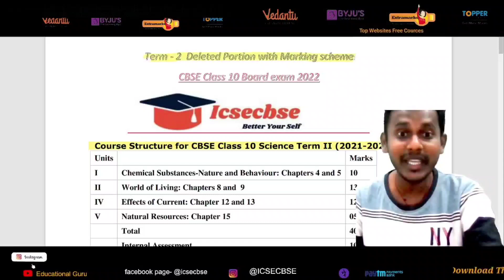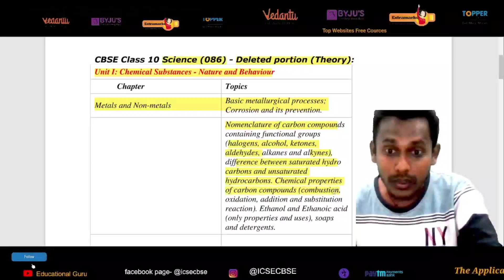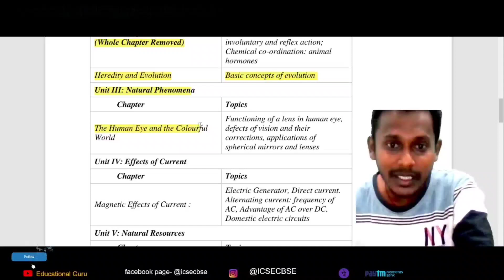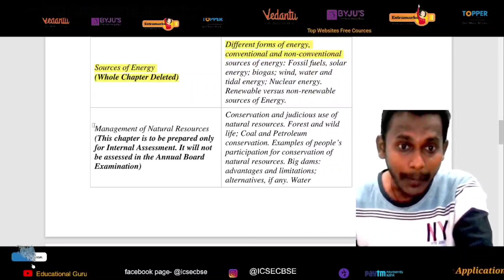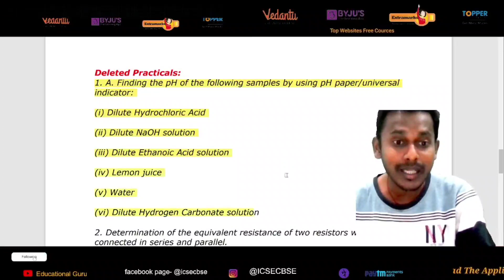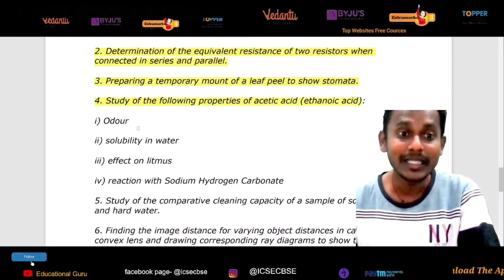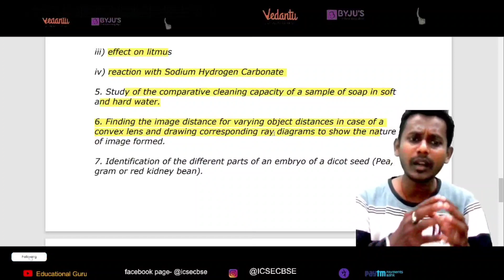CBSE CLASS 10 SCIENCE Deleted Syllabus & Topics 2022 Exam with Marking Scheme | Educational Guru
Free Pdf Downloads NCERT SOLUTIONS, CRASH COURSE, MCQS, EXTRA NOTES